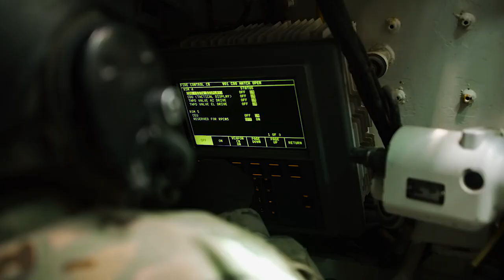坦克炸/Slow Motion Battle Scene from Tank Movie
2021 “坦克两项”首场比赛全程/坦克人Tank Man的录像【M1艾布蘭主戰坦克】Now You See Me  Movie CLIP - The Piranha Tank (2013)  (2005) - Shipwreck vs. Helicopter Scene  | /Рождение железного монстра (ВСЕ СЕРИИ)Troops Build Pontoon Bridge To Move Tanks Across River During NATO Drills In Lithuania